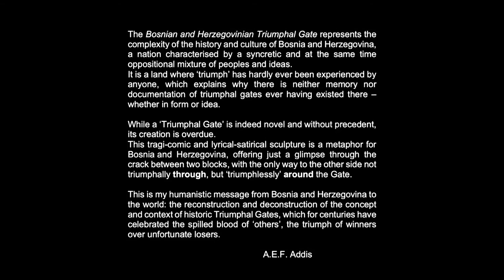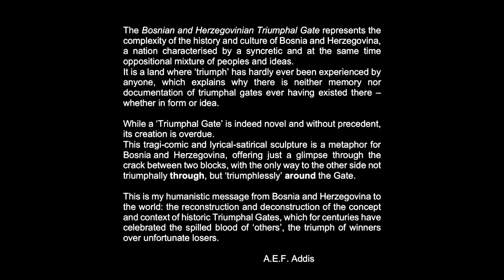Bosanskohercegovačka trijumfalna kapija (Bosnian and Herzegovinian Triumphal Gate) - Addis A.E.F.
The Bosnian and Herzegovina Triumphal Gate represents the
complexity of the history and culture of Bosnia and Herzegovina,
 a nation characterised by syncretic and at the same time
oppositional mixture of people and ideas.
 It is a land where ‘triumph’ has hardly ever been experienced by
anyone, which explains why there is neither memory nor
documentation of triumphal gates ever having existed there –
whether in form or idea.

While a ‘Triumphal Gate’ is indeed novel and without precedent,
its creation is overdue.
This tragi-comic and lyrical-satirical sculpture is a metaphor for
Bosnia and Herzegovina, offering just a glimpse through the
crack between two blocks, with the only way to  the other side not
 triumphally through, but ‘triumphlessly’ around the Gate.

This is my humanistic message from Bosnia and Herzegovina to
the world: reconstruction and deconstruction of the concept
and context of historic Triumphal Gates, which for centuries have
celebrated the spilled blood of ‘others’, the triumph of winners
 over unfortunate losers.
                                                                                          A.E.F. Addis

        Zvjezdan Ružić - piano
          Damir Šomen - drums
               Ivan Kapec - guitars
             Mario Rašić - bass
             Matko Gaće - mix